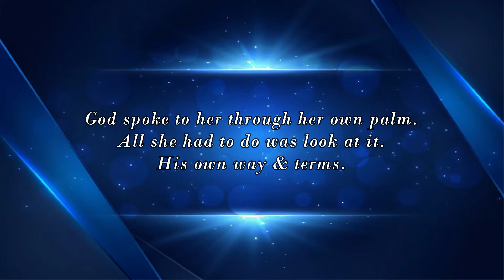The invisible hand of God wrote her Prophecy in the palm of her hand| Prophet Emmanuel Zomba Malawi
God can relay  a message to anyone the way He wants to and when He wants to. It was a great privilege for this lady to read her prophecy from her palm. God wanted to strengthen her faith and to teach the whole world that He, can speak to anyone directly. We give Him all the glory for no one can direct His steps.
ARENA OF VICTORY MINISTRY OF ALL NATIONS – AVMOAN WITH PROPHET EMMANUEL D. PETER
We are in Chinamwali, Zomba, Malawi

Facebook: Prophet Emmanuel D Peter